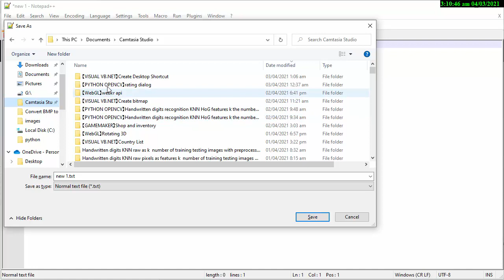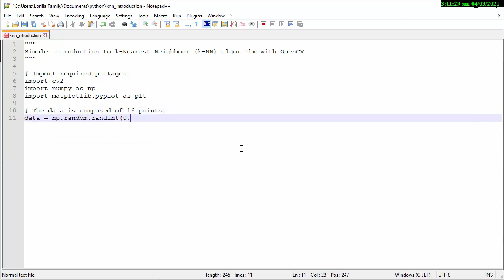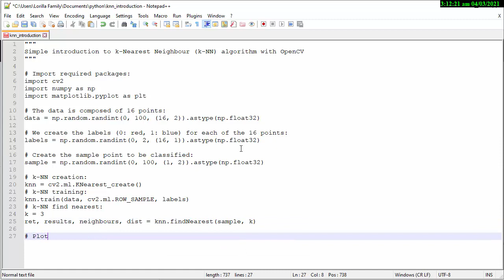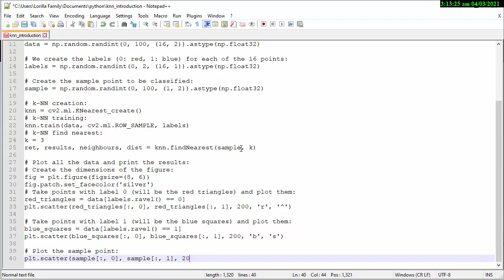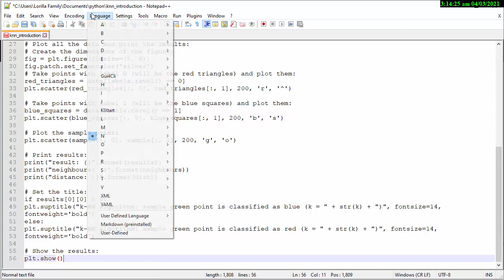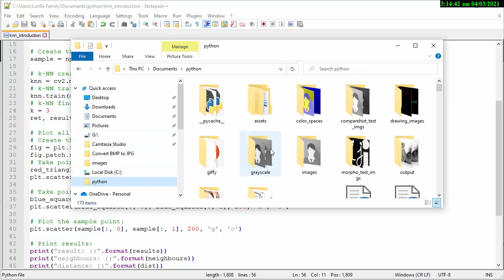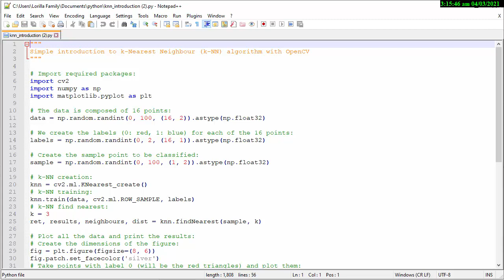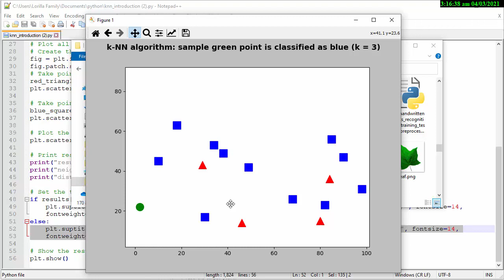【PYTHON OPENCV】introduction to k Nearest Neighbour k NN algorithm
Source Code:
with ❤ by Edward Lance Lorilla